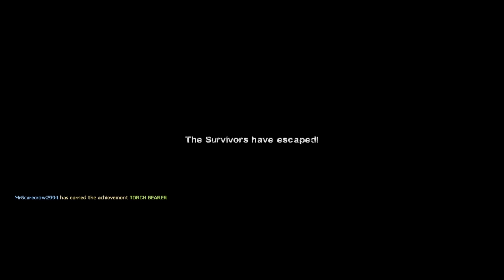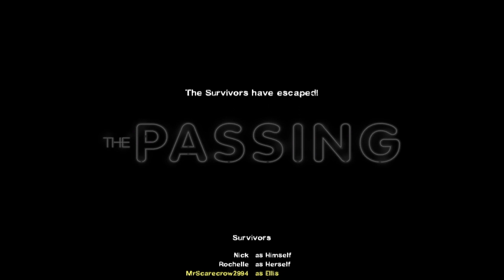Left 4 Dead 2 | Funny Moments (The Passsing) | Multiplayer